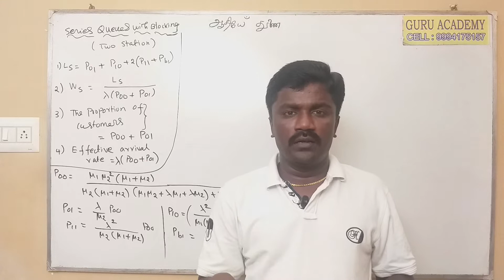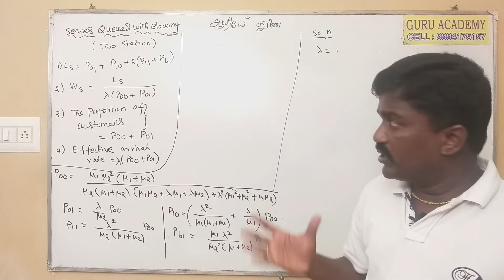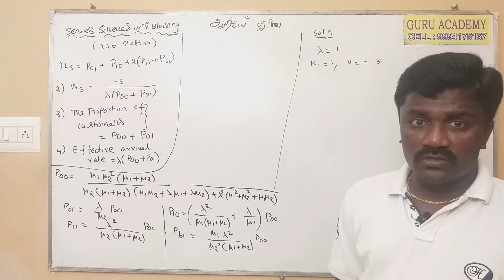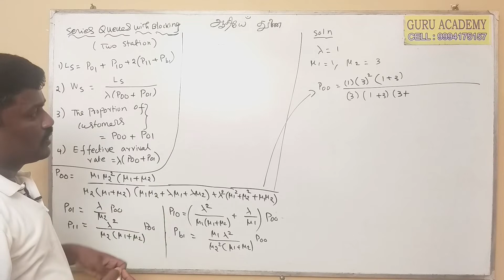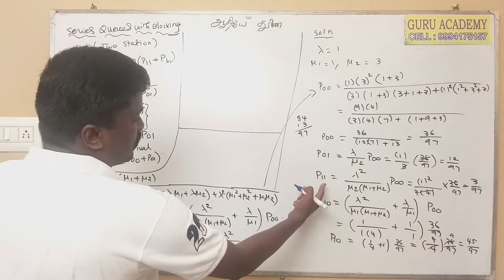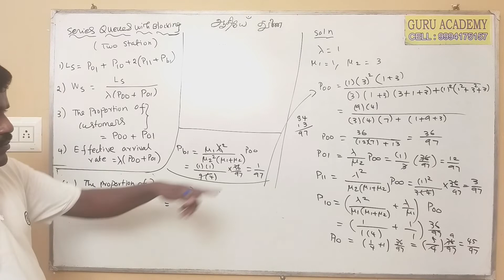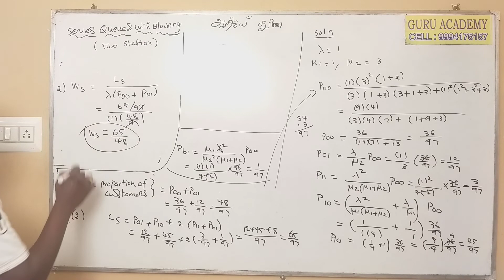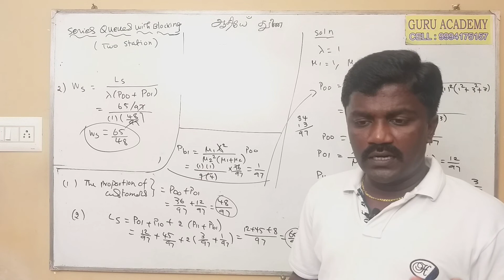Simply to Solve (Series Queues With Blocking)